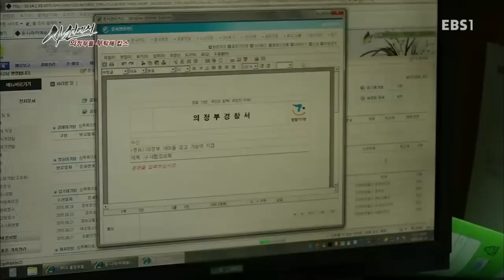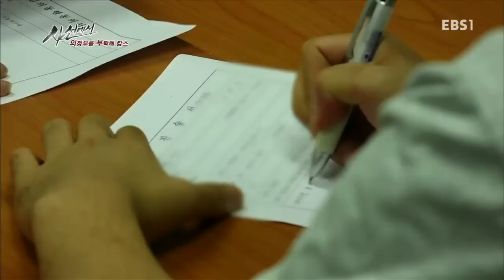사선에서 - 의정부를 부탁해. 캅스_#001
의정부를 부탁해. 캅스,

의정부의 치안과 안전을 책임지는 가능지구대의 미소천사 이희승 경사와 신임 김혜리 순경의 열정과 헌신을 따라가 본다,

모두들 위험을 피해 밖으로 뛰쳐나갈 때, 거꾸로 안으로 들어가는 사람들.
구급과 구난의 최전선에서 일하는 소방관과 경찰관들의 긴박하고 위험한 현장을 기록한다.

현장에 첫 발을 들인 신임대원들의 시선으로 위험하고 긴박한 상황들을 실감나게 보여주고
그 신임들이 현장에서 좌충우돌하며 성장해가는 모습을 담는다.

안전에 대한 관심이 그 어느 때보다 높은 요즘,
실제 화재나 사건들을 통해서 자신의 생명과 안전을 지키는데 꼭 필요한 안전 매뉴얼을 전한다.